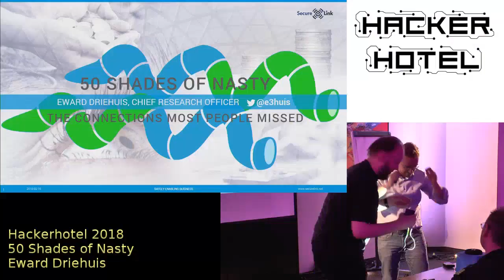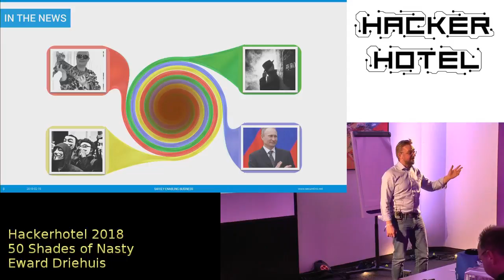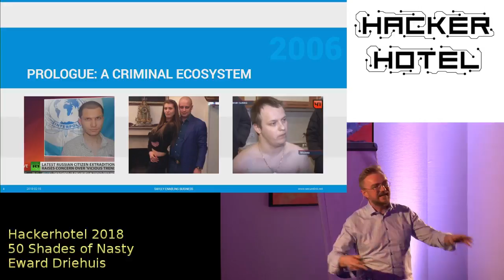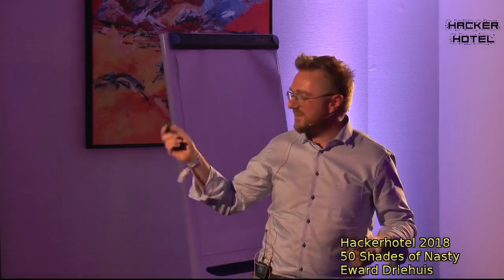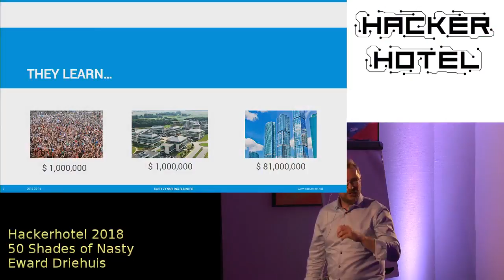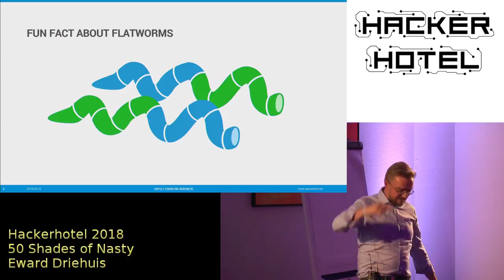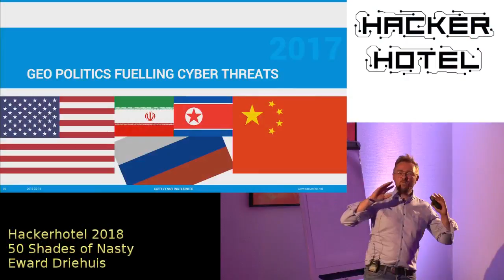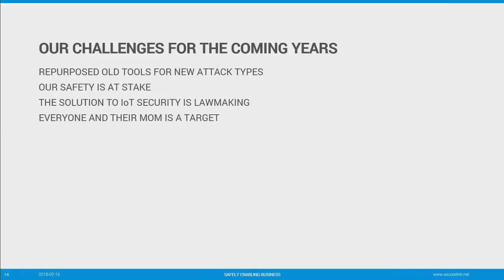Hackerhotel 2018 Eward Driehuis Fifty Shades of Nasty